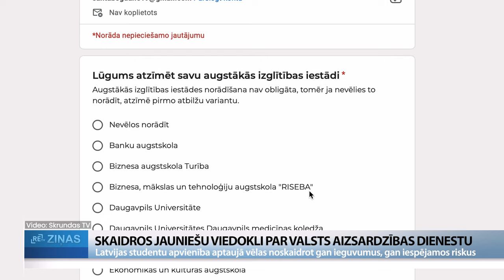ReTV: Kāds ir jauniešu viedoklis par valsts aizsardzības dienestu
Latvijas Studentu apvienība sākusi veikt aptauju, lai noskaidrotu studējošo viedokli par valsts aizsardzības dienesta ieguvumiem un identificētu iespējamos riskus. Viena no bažām, ko pauž studentu apvienība, ir tā, ka pēc 11 mēnešu pavadīšanas dienestā ir mazāk iespēju, ka jaunietis atgriežas atpkaļ izglītības sistēmā, ko uz to laiku bija pārtraucis. Pēc aptaujas noslēgšanas sadarbībā ar Aizsardzības ministriju tiks rasti risinājumi izceltajām problēmām.

Brīvprātīgi piesakoties valsts aizsardzības dienestā, jauniešiem pēc tā pabeigšanas tiek piedāvāta iespēja iegūt budžeta vietu valsts augstskolās. Lai to izmantotu, jauniešiem augstskolā jāpiesakās divu gadu laikā pēc dienesta beigšanas un jāatbilst izvēlētās programmas uzņemšanas kritērijiem. Šobrīd jau pirmie jaunieši atgriežas izglītības sistēmā un apsver iespējas studēt. Latvijas Studentu apvienības prezidents Alens Aleksandrs Čerņa: “Latvijas Studenta apvienība ir vairākkārt devusies ciemos arī pie Aizsardzības ministrijas, mēs esam konstatējuši, ka šis jautājums šobrīd ir kļuvis īpaši aktuāls. Tie, kas ir jaunieši, kas pabeiguši valsts aizsardzības dienestu, šobrīd atgriežas sistēmā, skatās uz augstākās izglītības iestādēm, piesakās budžeta vietām, kā arī vienkārši dienesta beidzēji  sāk piedalīties konkursos, daudzi citi jautājuma ir pacēlušies ar vien plašākā gaismā.”

Studentu apvienību īpaši satrauc, vai pēc 11 mēnešus ilgā dienesta jaunietis tiešām atgriežas izglītības sistēmā.  Čerņa: “Mums arī ir svarīgi noskaidrot, kādi ir tie uztraukumi, ko studējošie saredz, tie, kas jau šobrīd ir studējošie un arī topošie atiecībā uz valsts aizsardzības dienestu, kāda ir bijusi pieredze tiem, kas ir izgājuši šo dienestu, attiecīgi visas šīs grupas. Mēs vēlamies iegūt maksimāli daudz informāciju par to, ar ko ir saskārušies, kas uztrauc, ko vēlas iegūt, kas pietrūkst. Un pēc tam šos datus plānojam prezentēt arī Aizsardzības ministrijai, piedāvāt arī  savus priekšlikumus, kā situāciju risināt.”

Aptaujā jau piedalījušies vairāk nekā 200 respondentu, lielākā daļa no tiem ir sievietes vecumā no 18 līdz 24 gadiem. Vairākums respondentu nav izrādījuši interesi pieteikties valsts aizsardzības dienestam.  Čerņa: “Šobrīd, paskatoties uz dažadām atbildēm, arī vienkārši ilgtermiņā runājot ar topošajiem un esošajiem studējošiem. Konkrēti faktori, kas ir pacelti, vienam ir šis valsts aizsardzības dienesta obligātums. Satraukums, ka tas ir obligāti, uz to iesauc, ka tas ir jāiet. Mēs vienmēr esam skatījuši arī uz brīvprātības principu, ka ir jāsagatavo šī pakete un šis patriotisma līmenis, lai jauniešiem būtu vēlme pilnīt brīvprātīgi sev ērtā laikā, lai tas neietekmētu ne akadēmiskos mērķus, ne šos visus jautājumus.”

Jau šobrīd iegūtā informācija esot vērtīga, lai uz tās balstītu dažādus priekšlikumus, taču Latvijas Studentu apvienība gaida vēl viedokļus. Aptauju ir iespējams aizpildīt studentu apvienības mājaslapā līdz 28. augustam. Plānots, ka septembrī apvienība rīkos vairākas darba grupas, lai informāciju apkopotu, tālāk jau piedāvātu kādus risinājumus.